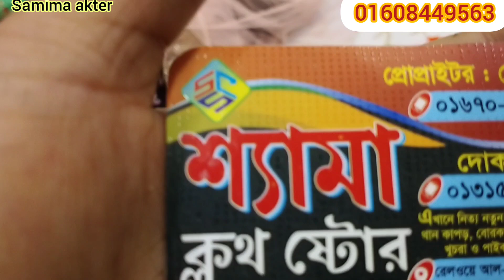কম দামের মধ্যে একদম ঈদ স্পেশাল জর্জেট কালেকশন || samima akter